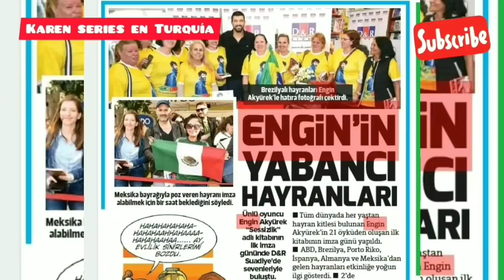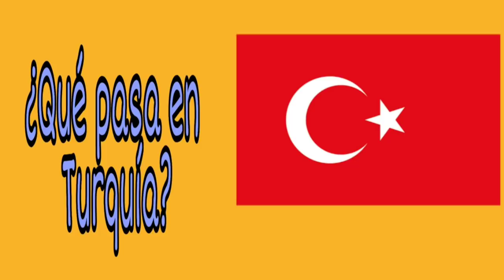"Gediz" Noticias 2020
entérate de las últimas noticias de Demet Özdemir, Aslı Enver y su supuesto nuevo amor.